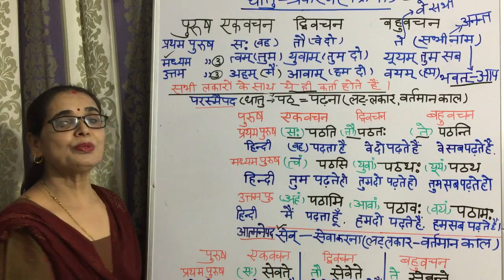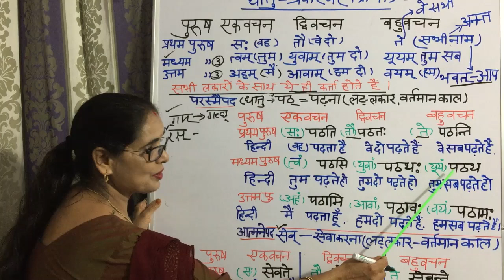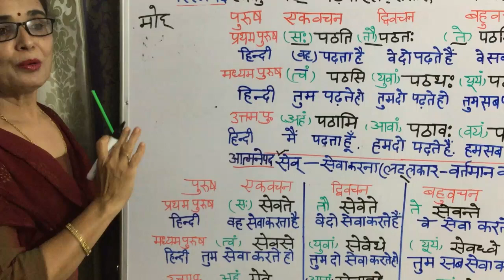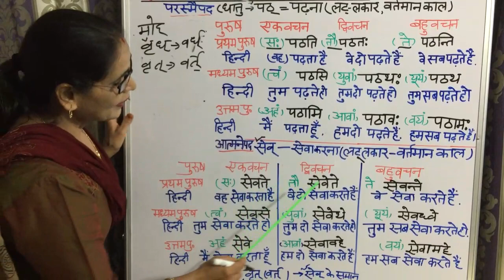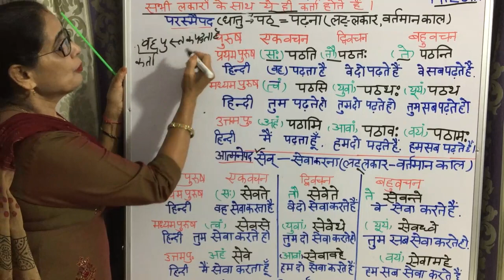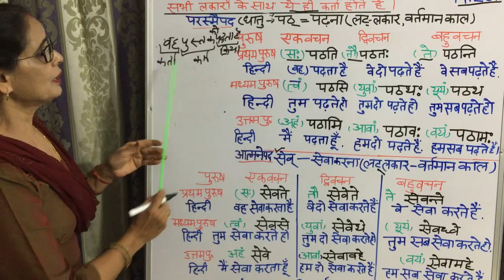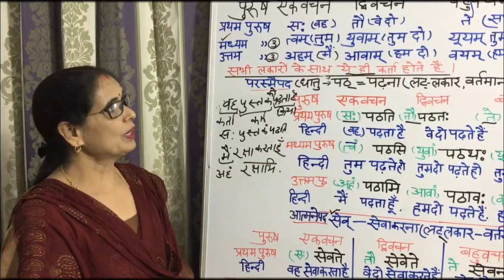DHATU ROOP Lat Lakar Lesson 2 वर्तमान काल( सेव् आत्मनेपदी)PATH"धातु रूप पठ् SANASKRIT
Hii Friends.

 This tutorial is the  introduction of  Dhatu Roop Lat Lakar (present tense)( वर्तमान काल) .  It tells the importance of ek tin vakyam also.

It is helpful in making the sentences.

Uses of lat lakaar  are given here in easy way.It is clear that SANSKRIT can be learnt  easily
Next lesson 3 LUNG LAKAAR  Dhatu Roop